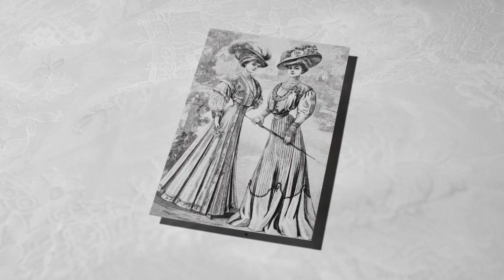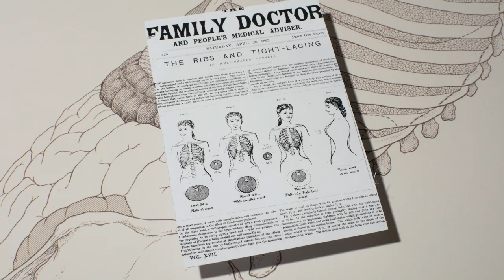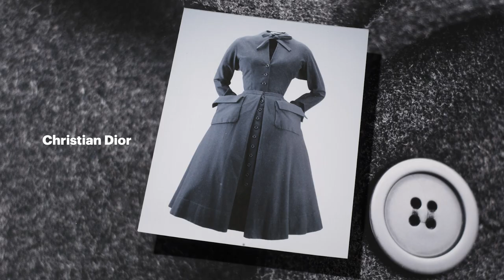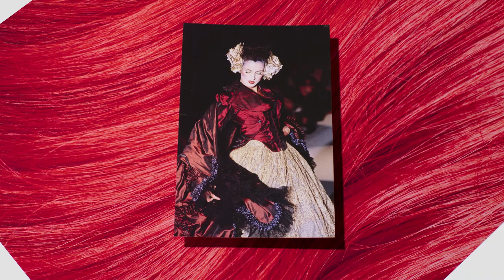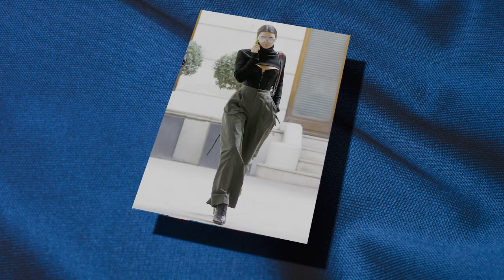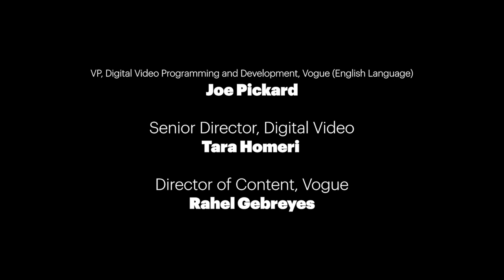Everything You Need to Know About the Corset | Vogue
Hamish Bowls traces the history of the corset from the 17th century to today. Watch and see how the corset has changed throughout time, from Catherine de' Medici to contemporary stars like Kim Kardashian and Billie Eilish.